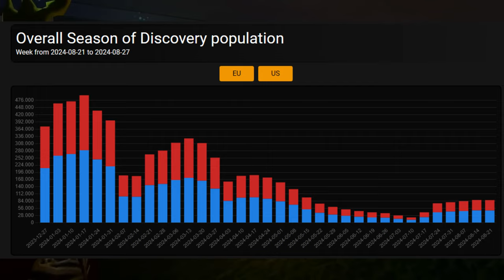🔥¿UN NUEVO FRESH de TBC?🔥 ¿ES BUENA EXPANSION? [KonannHD]